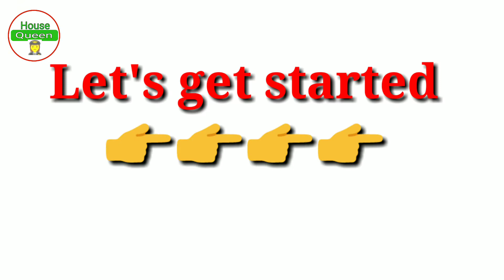How to make a paper camera/Easy DIY paper camera/mini paper camera/ Origami craft/School hacks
In this video I will be showing you how to make a camera with printer paper and it is easy to make.

Happy Crafting!